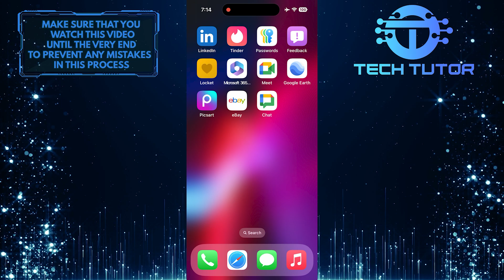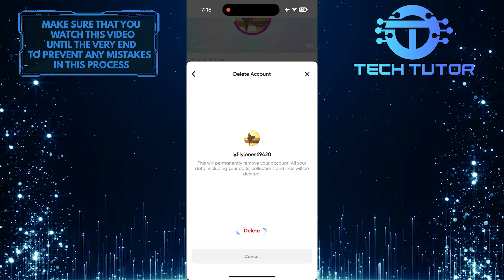How To Delete Picsart Account Permanently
In this short tutorial, we will show you how to delete your PicsArt account permanently. If you no longer want to use PicsArt or if you have found another app, it’s important to know how to remove your account. This process is simple and can be done through the app.